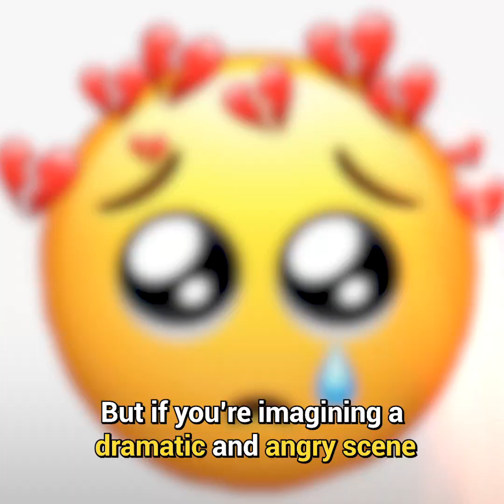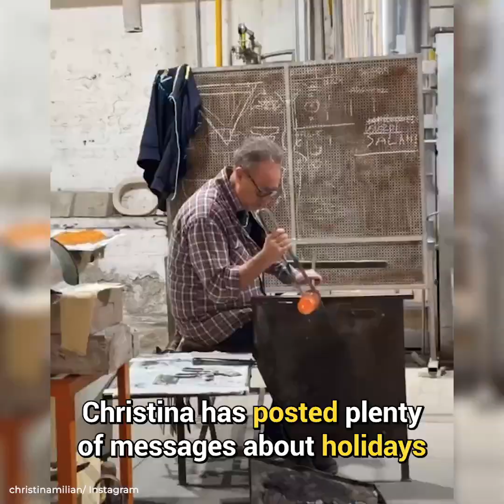The Sad Truth on Christina Milian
Christina Milian recently announced that her daughter is starting school in Paris. Her husband is from France. It is seriously unbelievable why she left her country and career behind and had her daughter start middle school in a different country.